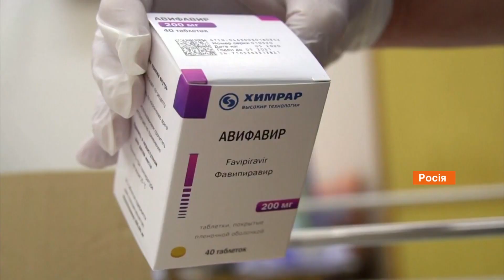Коронавирус в мире: в Бразилии третий день подряд более 30 тыс. новых случаев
По состоянию на 12 июня, по данным Института Джона Хопкинса, уже известно о 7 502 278 случаях инфицирования коронавирусом в мире. Статистику заражений пополнили 142 039 случаев за сутки.

От осложнений, вызванных Сovid-19, умер 416 201 больной, за прошедшие сутки — более 5 тыс. новых летальных случаев.

Общее число летальных случаев от Covid-19 возросло до 421 032. За сутки от осложнений коронавирусной болезни умер еще 4 831 человек.